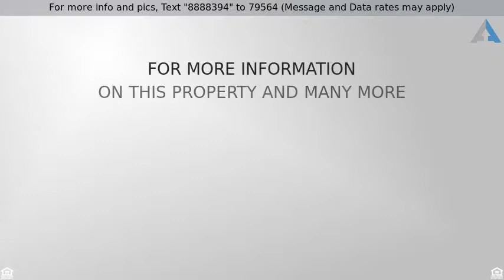Priced at $749,000 - 508 Wolf Hill Road, Dix Hills, NY 11746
Dix Hills Colonial In Half Hollow Hills SD 5

Updated 4 Bedroom 3 Bath Colonial On Private Acre, With Open Layout, Hard Wood Floors, Vaulted Ceilings, Large Deck Off Eik, Andersen Sliders & Windows, Newer Roof, Cac And Newer Boiler/Gas Conversion, Igs, Led Lighting And Lots Of High Hats, Updated Spa Bathrooms, Low Taxes, Tiled Basement With Wet Bar, Newer Washer/Dryer, Wb Fp In Lr, Vanderbilt Elementary, Candlewood Middle and High School West